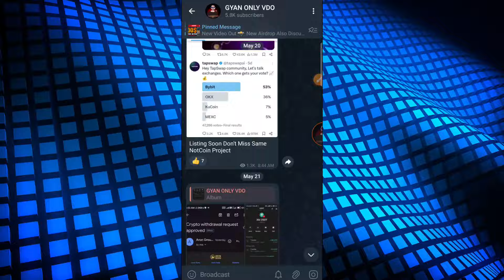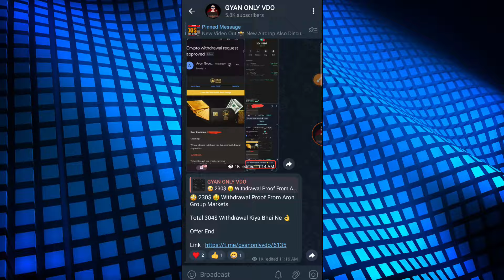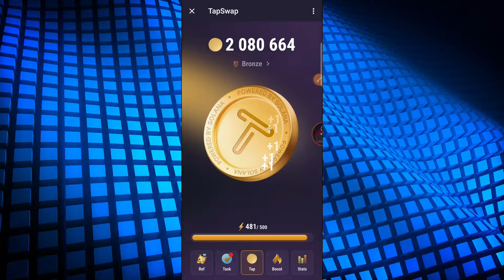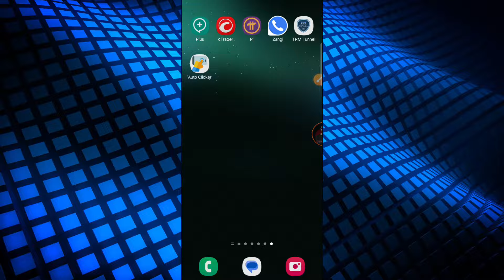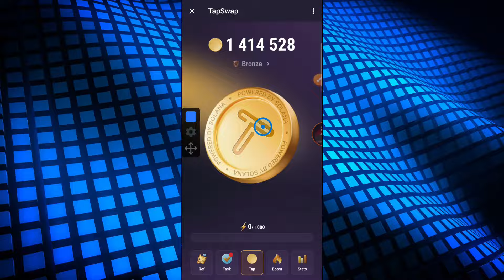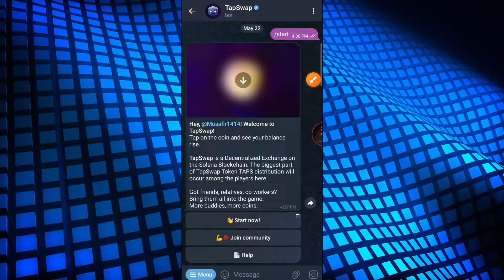Tapswap New Project Like Notcoin Project | New Crypto Airdrop upto 1000$ Profit | No Kyc No Task